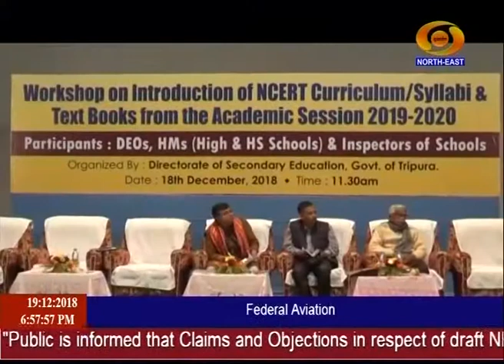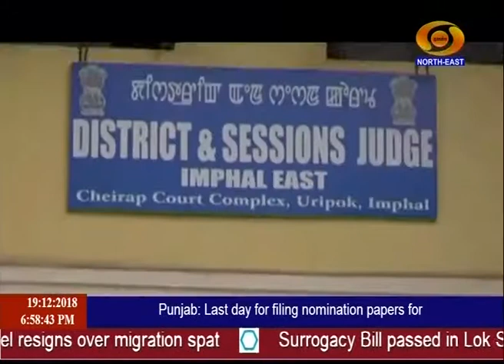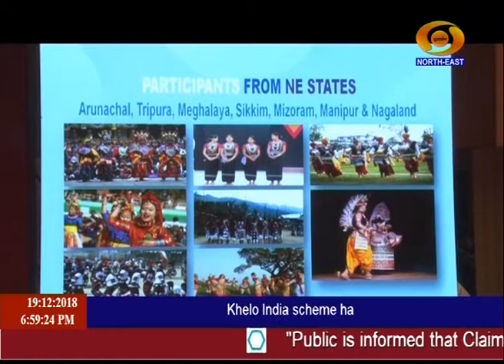19 12 2018 NE NEWS